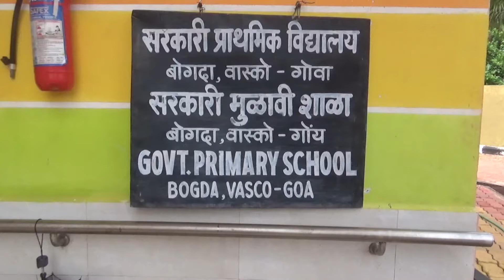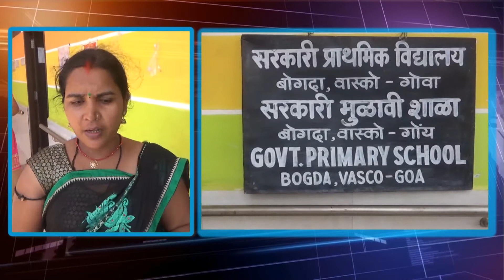Don Bosco Channel News Capsule ( SCHOOL FLOOD ) 12-6-18SCHOOL FLOOD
Students and teachers at the newly constructed Government Primary School in Bogda Vasco are suffering due to the faulty construction work done by the builders, that is causing rain water to enter into the school premises.
Parents are worried that their children will fall sick or injure themselves by slipping on the slippery floors. They question who is to blame for the faulty construction work and want to know when the mistakes will be rectified.